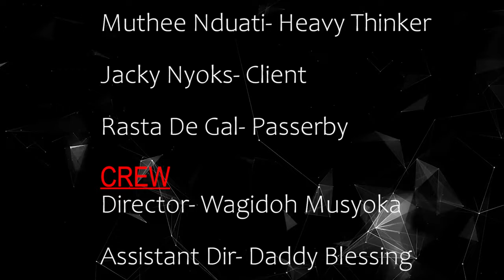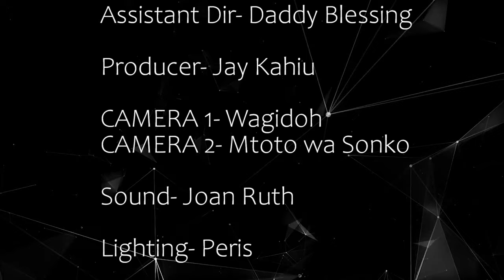BURURI NIUKURIRE EP1- (KIBURI YA SLAYQUEEN KWA CARWASH)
And here we are. Our first funniest kikuyu comedy series is out. Let's walk a journey through the entire season. Let's bring the glory of the Kikuyu Comedy industry. Bururi Niukurire!